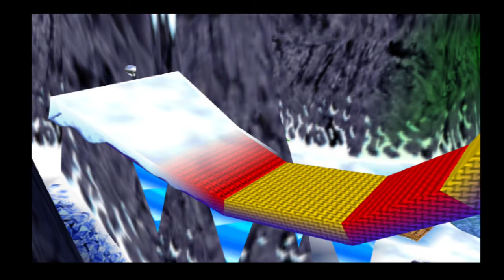Banjo Kazooie Full Game Movie 100% Completion Long Play 4K Nintendo 64 No Deaths No Commentary